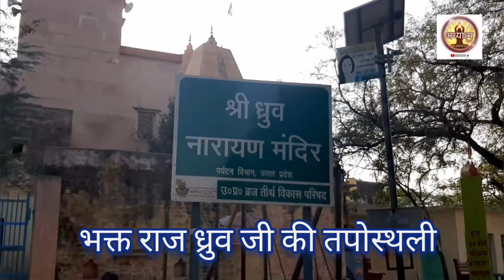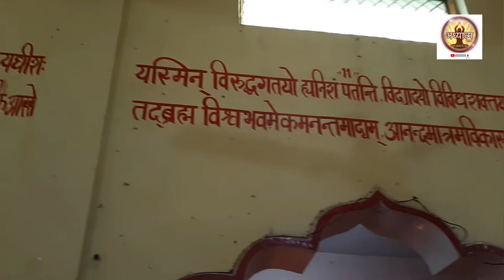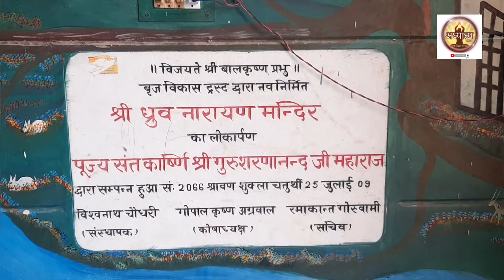ध्रुव टीला दर्शन जहाँ भक्त ध्रुव जी ने तपस्या कर भगवान श्री नारायण का गोद प्राप्त किया dhruv narayan